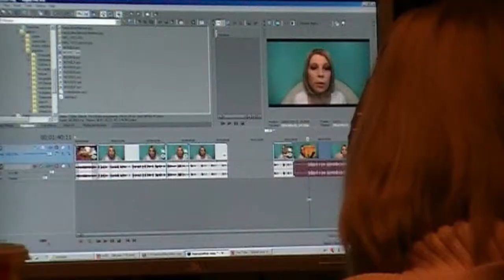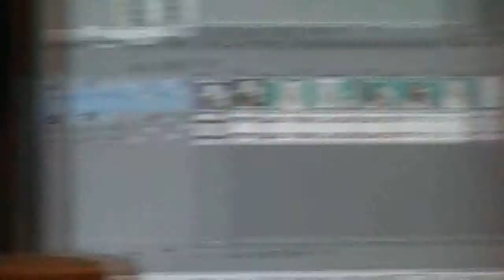Iyou and Breezieana creating Video Magic :P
We hang out editing video for you :D